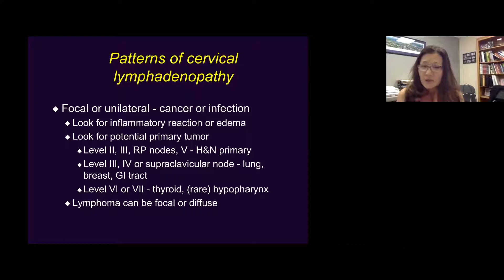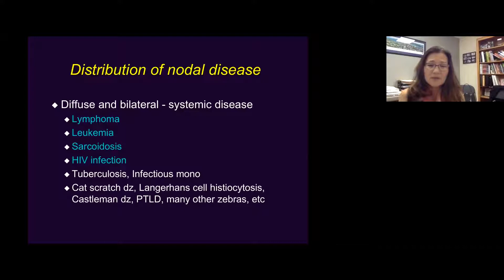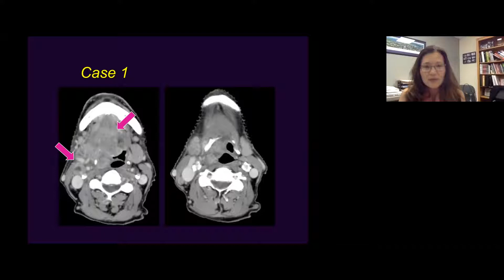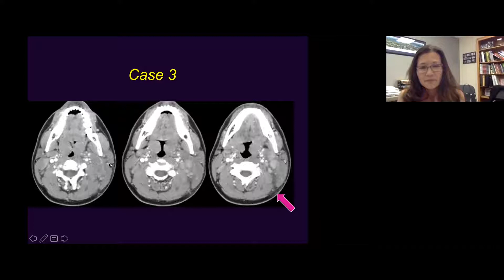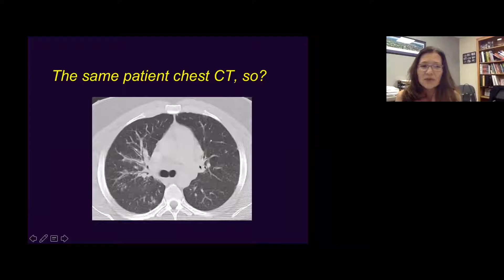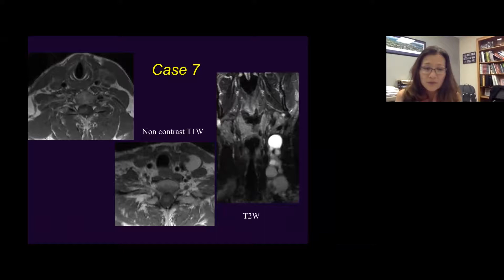Imaging of Cervical Lymph Nodes Part 2 Health4theworld Academy